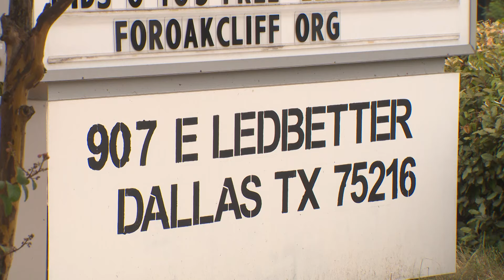Dallas police shooting | Oak Cliff neighbors react to the death of the fallen officer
Neighbors in Dallas' Oak Cliff neighborhood react after a three police officers were shot and one was killed in the area.